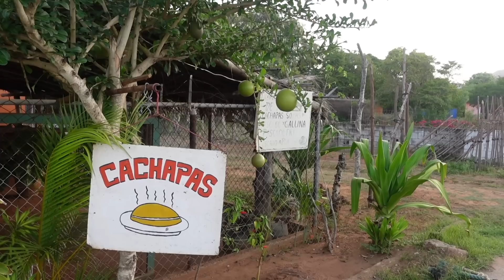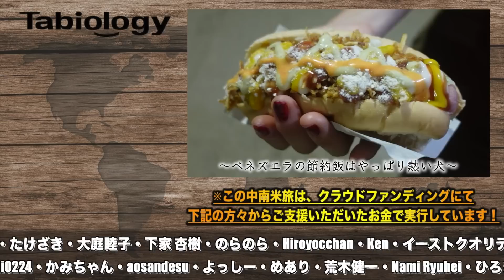【ベネズエラ飯LOVE】マルガリータ島でぷらぷらローカルビーチ探していたら、しがなすぎる神食堂に出会いました♪『世界196ヶ国 制覇の旅』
【タビオロジ、ここまでの旅】
僕らは2019年5月末に日本を出国してタイに入国してから、西へ西へと進んでいき、

これまで約4年、日本に一度も帰国せずに旅を続けています。

パンデミックにより、メキシコ南部のチアパス州で1年間ほぼ身動きを取らず、

メキシコ人の彼女ができたり、色々なヒッピーとたむろっている内に、

割とスペイン語が話せるようになって、

中南米旅をクラウドファウンディングで110万円支援してもらって、

かれこれ2年半以上中南米旅を続けています。

中南米のバイブス、最高です！

絶対みんなが思ってるより危険ではないです！！！

僕らの旅を見て、中南米行きたい❤︎って思わせたい！と思ってます。

てか、思います。思わせます。ご視聴していただけると嬉しいです。

焼き魚はベネズエラ風ニンニクバターソース焼きが1番うまいかもしれません。

ホッケや焼き鮭かれこれ４年以上食べてないので言い切れます。

アホうまかったです★（Ajoだけにネ!!

ただ実はベネズエラ料理が美味しいのも事実なんですが、

多分、食堂のママの料理の腕が半端ないです。

ママが載ってる雑誌や表彰状みたいなのがあって、

カメラ外で自慢してきたんですよ。

そりゃそんな腕をお持ちのママが、

家族が捕まえてきた新鮮な魚を料理したら美味いに決まってますよね。

抜群なロケーションの野球場の道を内陸にまっすぐ進むとこの食堂あるので、

マルガリータ島に訪れた際は、ぜひ！食べに行ってみてください！

ご視聴、ありがとうございました！（編集:おーつか）

世界一周ではなく、世界196ヶ国制覇します！

TikTokにしか上がってないコンテンツがあります！

🔻おすすめ動画達🔻
🇵🇪標高5100m世界でいちばん標高が高い街に3万人も住む、そこに潜む闇

🇨🇴コロンビアで問題になっているベネズエラ難民グループと共にヒッチハイクしたら…

『生ぶらりオロジ』を不定期でやっているので、そちらも要Checkです!!

OtoLogicの素材を使用しています。